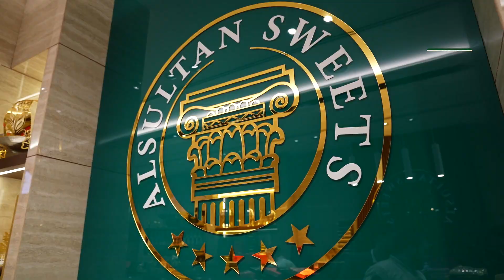انضمام فرع جديد لسلسلة فروع السلطان العالمية 👏🏆في اسطنبول || Al Sultan Sweets 🥇🏆👑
بأجواء مميزة 🥳و ضيوف رائعين 🥰انضم فرع جديد لسلسلة فروع السلطان العالمية 👏🏆في اسطنبول
شكراً لمن شاركنا الافتتاح بحضور 😍أو برسالة☺ أو بدعاء بالخير في
ظهر الغيب 🤲🏻😉

حلويات السلطان العالمية
متواجدين في أكثر من 40 دولة حول العالم
نتشرف بزيارتكم في فروعنا في تركيا - الإمارات - سوريا - الأردن - مصر وجميع فروعنا الأخرى حول العالم